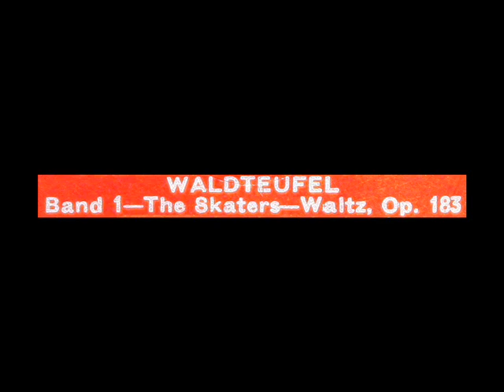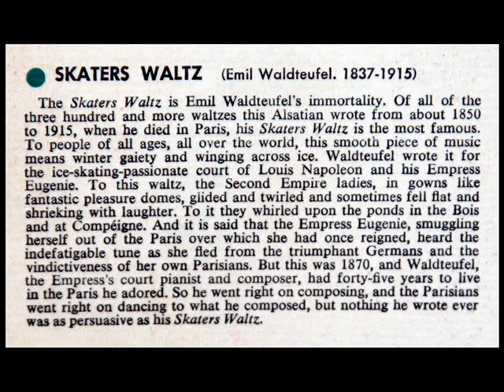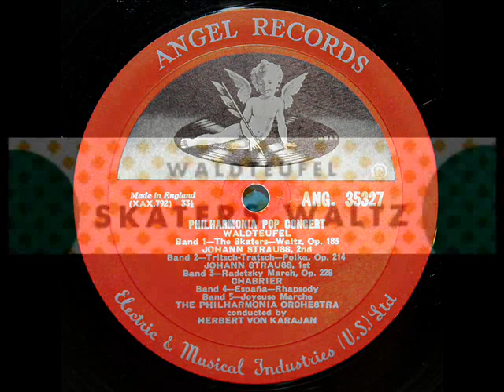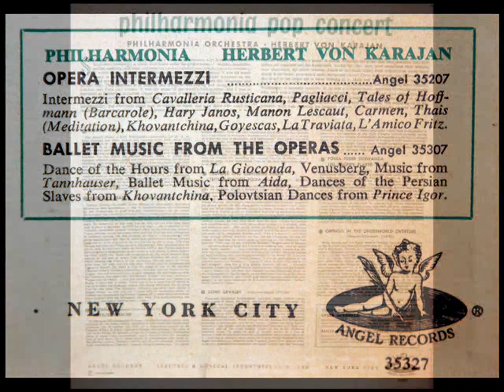Waldteufel / Herbert von Karajan, 1955: Skaters Waltz - Philharmonia Orchestra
From the rare LP you see above, issued in 1955 on the Angel label.

Émile Waldteufel (eigentlich Charles Émile Lévy; * 9. Dezember 1837 in Straßburg; † 12. Februar 1915 in Paris) war ein elsässischer Musiker und Komponist.  Seine Eltern waren Lazare Lévy alias Louis Waldteufel und Flora Neubauer, Pianistin und Gesangsprofessorin. Als Émile fünf Jahre alt war, zogen seine Eltern mit ihm und seinem Bruder Isaak nach Paris. Den ersten Unterricht erhielt er von seiner Mutter und dann von Heyberger.  Émile Waldteufel studierte Musik in Paris am Konservatorium. Eine Zeitlang arbeitete er in einer Klavierfabrik. Später wurde er Vorspieler der Kaiserin Eugénie am Hofe Napoléon III.. Er komponierte über 250 Tänze, vor allem Walzer.  Sein bekanntestes Werk ist der Schlittschuhläufer-Walzer (Les Patineurs, op. 183) aus dem Jahre 1882. Daneben wurden in den siebziger Jahren des 20. Jahrhunderts beim deutschen Schlagerpublikum die Themen aus zwei Arrangements Waldteufels incognito zu Ohrwürmern: Das Duo Cindy und Bert erreichte mit Wenn die Rosen erblühen in Malaga (nach España, op. 236, eine Bearbeitung der gleichnamigen Rhapsodie von Emmanuel Chabrier) und Spaniens Gitarren (nach Estudiantina, op. 191, eine Bearbeitung eines Stückes von Paul Lacome) vordere Hitparadenplätze. Beide Walzer Waldteufels wurden von Heinz Gietz bearbeitet und in den Vierviertel-Takt gesetzt.

Ге́рберт фон Карая́н (нем. Herbert von Karajan; 5 апреля 1908, Зальцбург, Австро-Венгрия — 16 июля 1989 Аниф, Австрия) — австрийский дирижёр. Работал с Берлинским филармоническим оркестром на протяжении 35 лет. Оставил после себя одну из самых обширных дискографий.
"David Hertzberg"